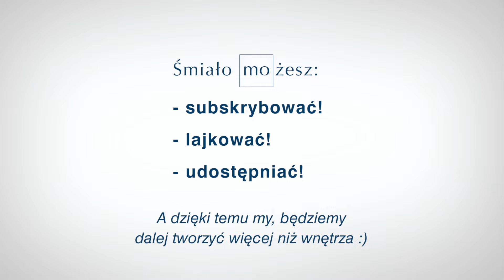Sztukateria, czyli dużo więcej niż listwy!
Dzisiejsza sztukateria to dużo więcej niż listwy przysufitowe i podłogowe. Jak wskazuje pierwszy człon nazwy, sztukateria to sztuka – sztuka dekorowania ścian, sklepień, sufitów i elewacji dekoracyjnymi elementami kiedyś wykonywanymi głównie z gipsu, drewna lub żywicy, dziś najczęściej z lekkiego i łatwego w montażu styropianu i poliuretanu.
Dzięki sztukaterii w prosty, szybki i tani sposób udekorujemy wnętrza, nadamy im charakteru i stylu. A wybór mamy przeogromny! Od bogato zdobionych cokołów, poprzez florystyczne wzory, dekoracyjne ramy, aż po minimalistyczne listwy z podświetleniem LED, metaliczne listwy między płytkami lub nowoczesne progi. Do wyboru, do koloru!

Sztukateria to sposób na szybki remont i odświeżenie wnętrz.

Gościem odcinka jest Ekspert Grupy Mo - Maciej Łuczak. Rozmowę poprowadziła Agnieszka Zabrocka.

Odcinek nakręcono w poznańskim showroomie Mo.

Serdecznie zapraszamy do odwiedzin w Parku Designu i Sztuki Mo w Poznaniu. To jedyne miejsce w Polsce, w którym architektura wnętrz spotyka design wielkiego formatu i łączy się z pasją do sztuki. Park Designu i Sztuki Mo to nowe miejsce wnętrzarskich inspiracji, to dogodne miejsce spotkań biznesowych, to miejsce warte Poznania!

Chcesz dodać swoim wnętrzom unikalnego wyglądu? Odkryj świat ListwyDekoracyjne w naszym najnowszym filmie. Od praktycznych zastosowań do niesamowitej estetyki, pokazujemy, jak te dekoracyjne listwy mogą ożywić każdą przestrzeń. Zobacz różnicę już dzisiaj!